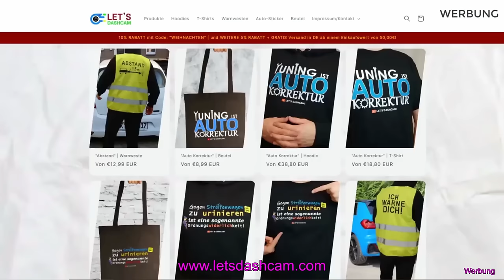Eure Videos #401 - Eure Dashcamvideoeinsendungen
Erwähnt: @LETSDASHCAM
Ich habe viele Dashcams getestet. Mein Empfehlungsvideo "Welche Dashcam kaufen", bei dem ihr bitte unbedingt die Beschreibung beachtet
Einsendepause bis ca Mai 2024. Schickt mir keine Videos.
Mit freundlicher Unterstützung durch @Horsepower Dashcam !
Die Einsenderegeln, welche die Einsender akzeptiert haben, findet ihr in der Warteliste. Neue Einsendemail beachten! Warteliste
Dort steht zB, wie was wo ihr mir Videos schickt, dass ich die Videos exklusiv haben will bis ich sie gezeigt habe, ihr die Nutzungsrechte an mich abtretet, ich mit euren Einsendungen Geld verdiene, und dass ich im Falle einer Anzeige keine Infos rausgeben kann weil zum Zeitpunkt der Veröffentlichung die Absender und unverpixelte Videos mir schon lange nicht mehr vorliegen. (So fordert es die DSGVO) Und dass eigentlich immer Einsendepause herrscht weil ich innerhalb 4 Tagen Material für Monate zugeschickt kriege. Da steht aber auch, dass ihr richtige Unfälle immer schicken könnt. Regeln beachten!

-- Dieser Kanal dient zur Unterhaltung und vor allem zur Aufklärung! Darum wird hier niemand verpetzt oder angezeigt. Wenn Szenen gelöscht werden sollen, einfach mal ne freundliche email mit eurem Anliegen an mich. Das geht schneller als Anwälte einzuschalten. Email findet ihr in der Kanalinfo. --

Ich habe viele Dashcams getestet. Bei meinem Empfehlungsvideo "Welche Dashcam kaufen" beachtet ihr bitte unbedingt die Beschreibung! Denn das Video altert, aber die Beschreibung wird aktualisiert!
0:00 Eure Videos #401
0:50 yfood
1:14 Eure Videos #401
8:15 LetsDashcam
9:06 Eure Videos #401

Meine Fernfahrerzeit im LKW und wie ich mich über die anderen Verkehrsteilnehmer aufrege, seht ihr hier: @Sascha LKW Fahrnünftig

Unterstützen könnt ihr mich wenn ihr bei wnb/amazon/ebay einkaufen geht. Klickt vorher einen von meinen Links an, und kauft euch dann das was ihr sowieso haben wollt. Ihr könnt natürlich kaufen wo ihr wollt. Danke für eure Unterstützung!

128GB Speicherkarte die in allen meinen getesteten Kameras funktioniert

12 Volt USB Verteiler der nicht aufbrennt

Mein super gutes Autobatterie Ladegerät

Die sauhelle Taschenlampe aus den LKW-Videos, bzw der ebenso gute Nachfolger mit USB-C